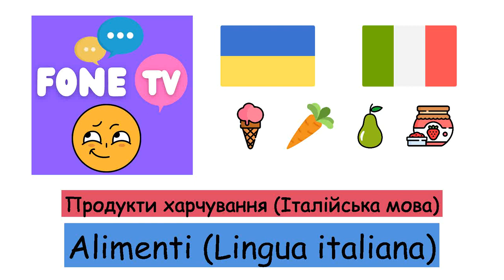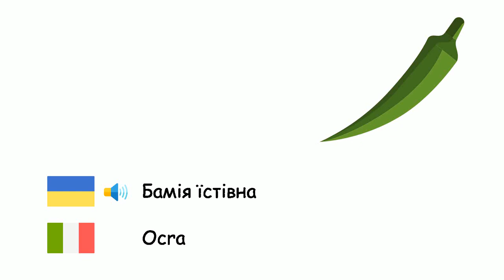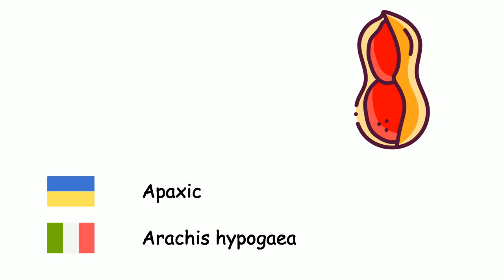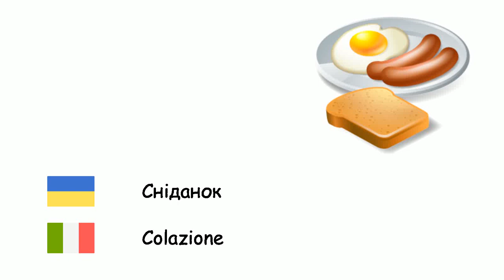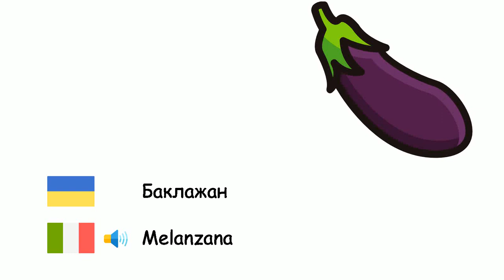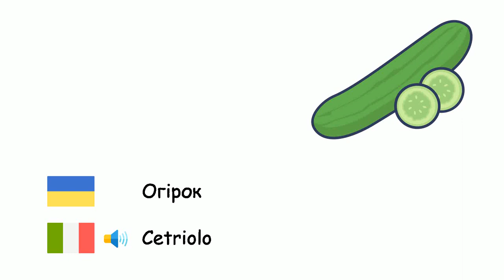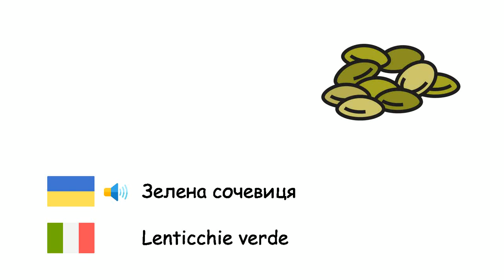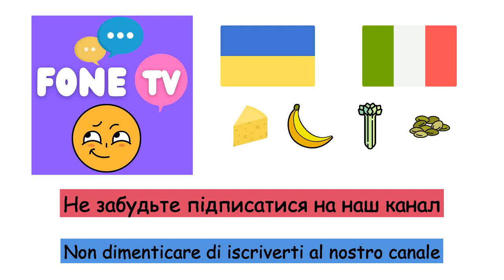Продукти харчування (Італійська мова) (uk-it)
Fone TV
uk-it-2
Alimenti (Lingua italiana)
Малина - Lampone
Вечеря - Cena
Ананас - Ananas
Фісташка - Pistacchi
Груша - Pera
Ячмінь - Orzo
Айва - Mela cotogna
Мигдаль - Mandorla
Гарбуз - Zucca
Бамія їстівна - Ocra
Квасоля - Fagioli
Горох - Piselli
Перець - Pepe
Бісквіт - Biscotto
Брокколі - Broccolo
Пшениця - Grano
Горіх - Noce
Полуниця - Fragola
Кабачки - Zucchine
Помідори - Pomodori
Морозиво - Gelato
Шовковиця - Gelso
Хліб - Pane
Яблук - Mela
Артишок - Carciofo
Слива - Prugna
М'ясо - Carne
Квасоля - Fagioli
Ліщинові горіхи - Nocciola
Арахіс - Arachis hypogaea
Грейпфрут - Citrus paradisi
Гамбургер - Hamburger
Морква - Carota
Кокос - Noce di cocco
Фінік їстівний - Phoenix dactylifera
Шпинат - Spinaci
Інжир - Fico
Сніданок - Colazione
Цвітна капуста - Cavolfiore
Кавун - Anguria
Диня - Melone
Абрикос - Albicocca
Торт - Torta
Селера - Sedano
Каштан - Castagna
Кетчуп - Ketchup
Вишневий - Ciliegia
Ківі - Kiwi
Капуста - Cavolo
Лимон - Limone
Мандарин - Mandarino
Манго - Mango
Гриби - Funghi
Салат сійний - Lattuga
Петрушка - Prezzemolo
Фрукти - Frutta
Солодка кукурудза - Mais dolce
Банан - Banana
Гранат - Melograno
Обід - Pranzo
Буряк - Barbabietola
Картопля - Patate
Баклажан - Melanzana
Сир - Il formaggio
Порей - Porro
Піца - Pizza
Апельсин - Arancia
Салат - Insalata
Огірок - Cetriolo
Часник городній - Aglio
Овочевий - Verdura
Цибуля - Cipolla
Ріпа - Rapa
Персик - Prunus persica
Вершкове масло - Burro
Редька - Ravanello
Кухонна сіль - Sale
Виноград - Uva
Мушмула - nespolo
Батат - Ipomoea batatas
Їжа - Cibo
Яйце - Uovo
Імбир - Zenzero
Маслина - Oliva
Оливкова олія - Olio d'oliva
Червона сочевиця - Lenticchie rosso
Зелена сочевиця - Lenticchie verde
Макарони - Maccheroni
Шоколад - Cioccolato
Сир чеддер - Formaggio cheddar
Майонез - Maionese
Цукерка - Caramella
М’ята - Menta
Рис - Riso
Какао - Cacao
Нут - Ceci
Джем - Marmellata
Авокадо - Avocado